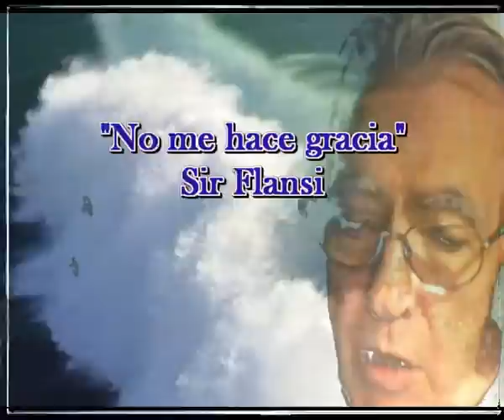No me hace gracia (Cada dia una nueva composicion) Sir Flansi